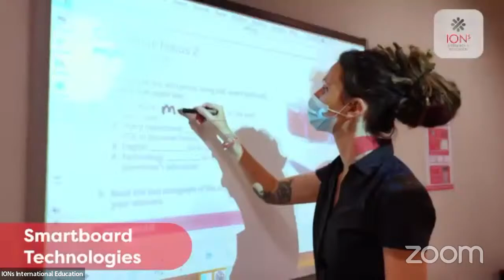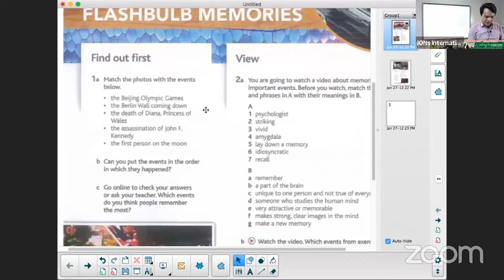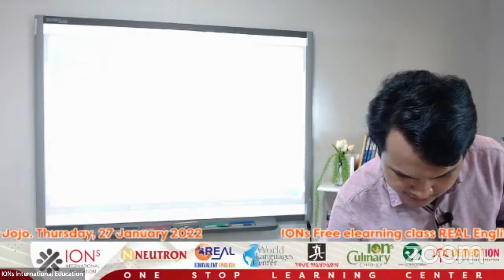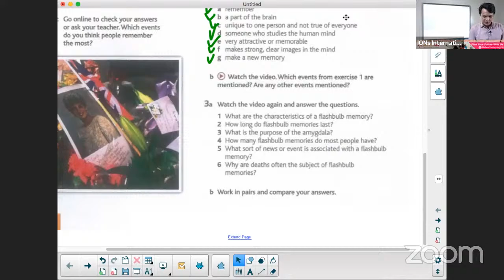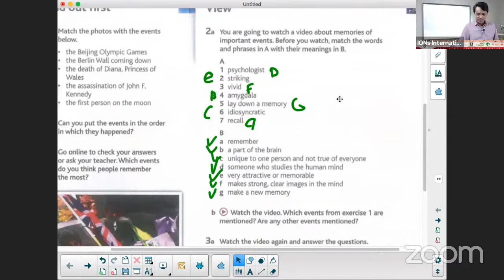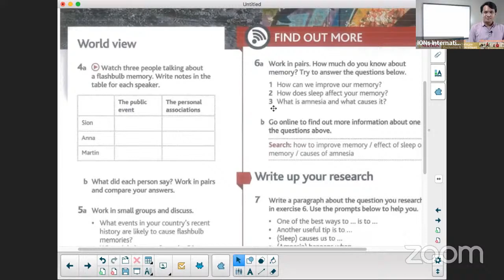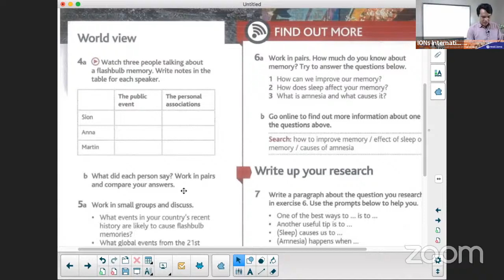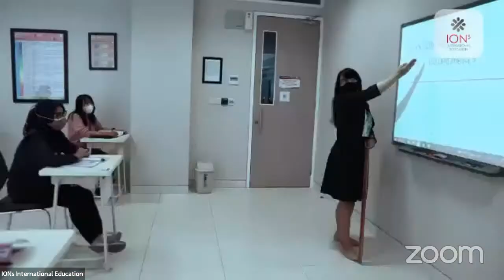IONs Free elearning class REAL English "Flashbulb Memories" with Mr Jojo